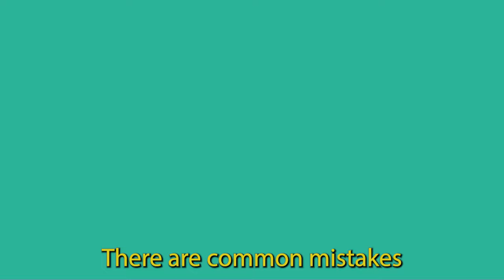Don't make these 4 fatal mistakes with GPT Chat and Affiliate Marketing-Type1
FREE Pdf Discovery Guide!
Don't make these 4 fatal mistakes with GPT Chat and Affiliate Marketing!

Are you ready to scale your GPT Chat and Affiliate Marketing campaigns? Before you take the plunge, there are common mistakes that can derail your success. Learn what these 4 mistakes are and how you can avoid them.

Unlock the potential of GPT Chat and Affiliate Marketing by avoiding the 4 most common pitfall mistakes made by novices. Ensure your campaigns reach their fullest potential with this insightful discovery guide.

Get started on the path to success - learn what the 4 mistakes with GPT Chat and Affiliate Marketing are and how to avoid them today!